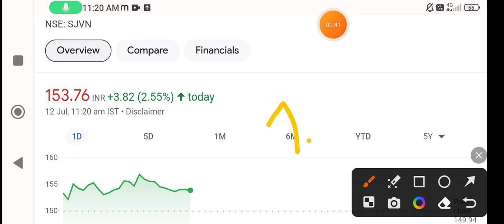SJVN share🔥 sjvn share latest news💥 sjvn share news today🚀sjvn share analysis